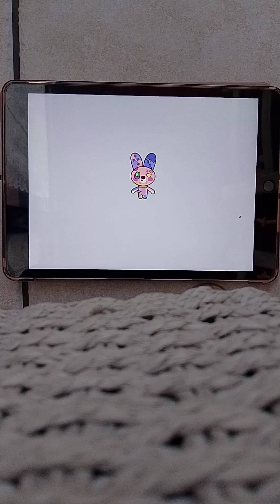Giulia ha fatto il corso di e è stata una ed una settimana e mezza di 😭😱🤰🙏😡😨 kinito